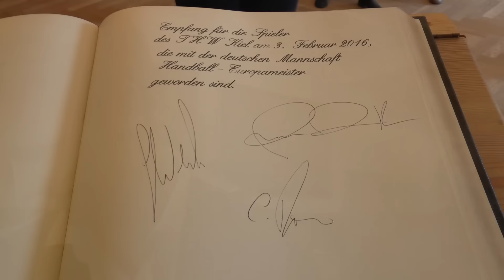Die Kieler Nachrichten beim Empfang der Handball Europameister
Die drei Kieler Handball-Europameister Christian Dissinger, Rune Dahmke und Steffen Weinhold wurden in der Landeshauptstadt gebührend empfangen und trugen sich in das Goldenen Buch der Stadt ein.